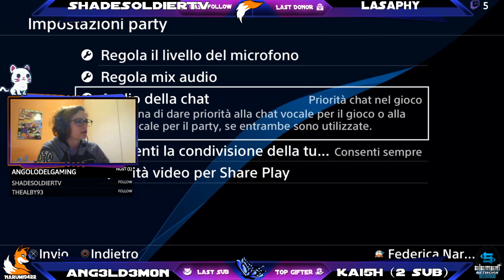Borderlands the Pre-Sequel Blind Run | Part 8 / 10 [Elenco in descrizione]